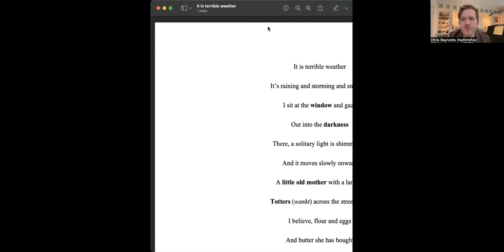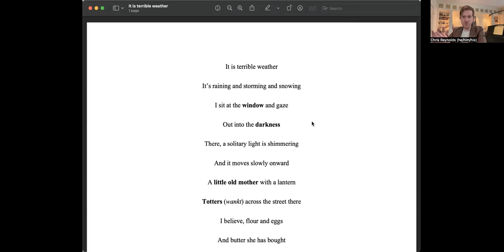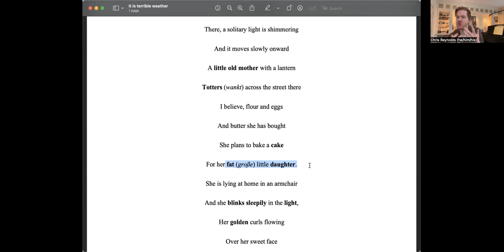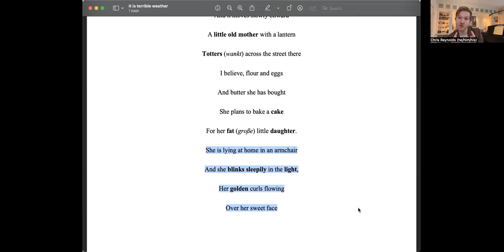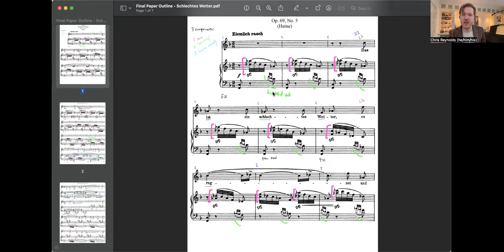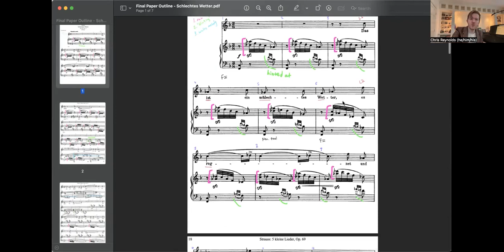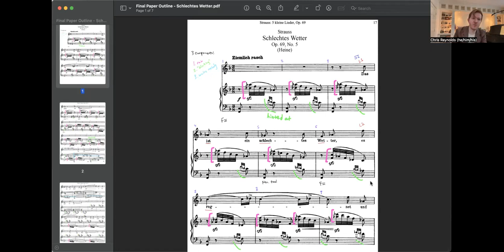Chris Reynolds - Juilliard Lecture - Performance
Jewishness and Heine's "othering" in Richard Strauss' Schlechtes Wetter

Kathryn Henry, soprano